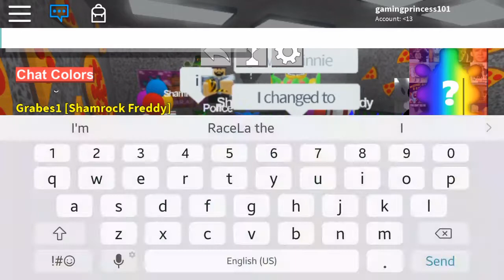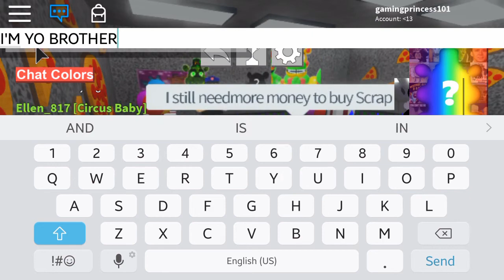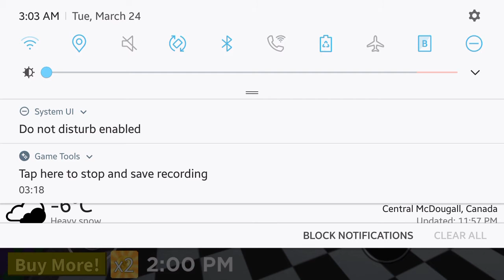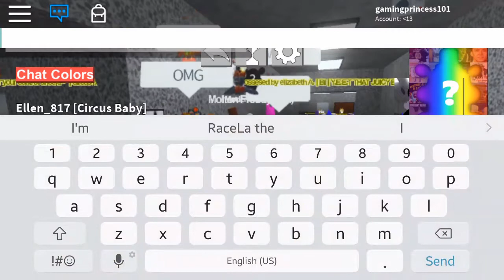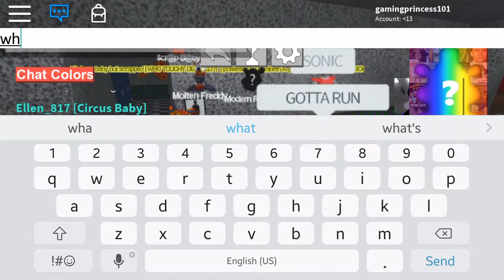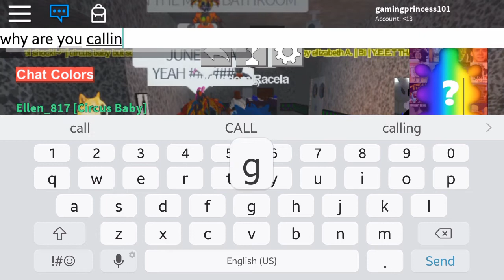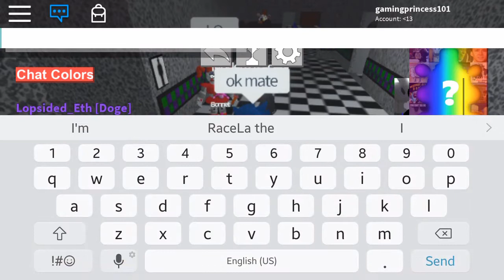FNAF roleplay: episode 1: uhhh 1/2